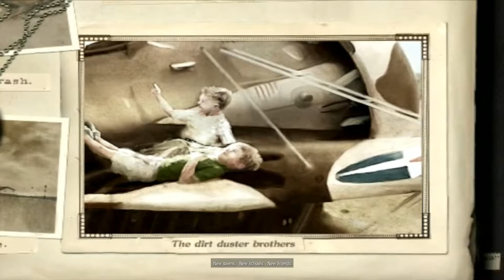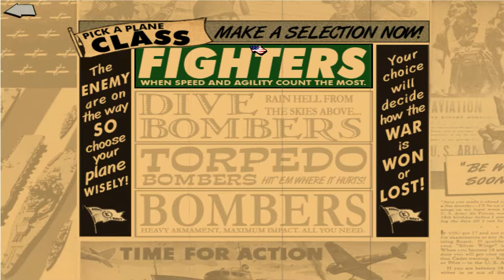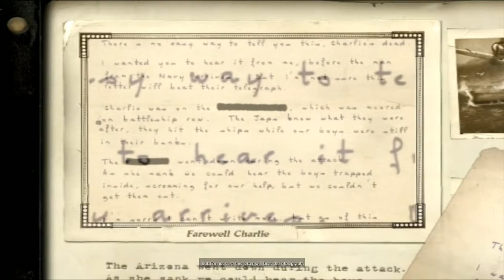Heroes of the Pacific - Part 1 - Surprise Attack on Pearl Harbor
Here Crowe helps fend off the Japanese attack on Pearl Harbor...